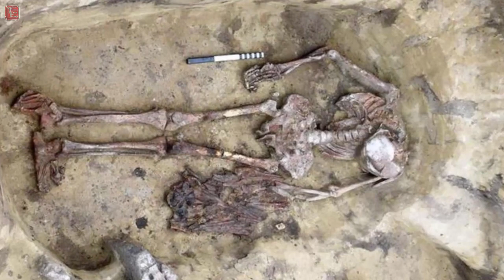El HOMBRE PÁJARO SI EXISTE. VISTO POR CONDUCTOR relato real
El aterrador hombre pájaro si existe aun que para muchos solo sean mitos o leyendas este es un relato real de un conductor que viajaba de san luis río colorado B.C hacia mexicali. amanecía apenas cuando de pronto a su izquierda vio la silueta lejana de un hombre. todo fuera normal pero ese hombre iba a mas de 20 metros sobre el suelo sostenido por un par de alas como si de un pájaro se tratara en el mismo video les contare sobre algunas otras evidencias para respaldar los hechos espero que sea desu agrado el contenido un abrazo.

 mitos y leyendas leyendas urbanas leyendasec mitosyleyendas